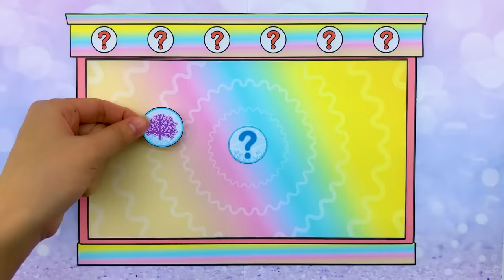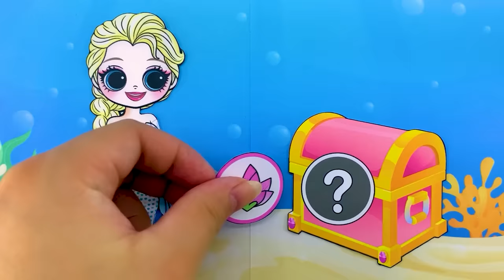Disney Princess, Ladybug & Wednesday Become The Little Mermaids | 30 DIY Arts & Paper Crafts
You are watching: Disney Princess, Ladybug & Wednesday Become The Little Mermaids | 30 DIY Arts & Paper Crafts